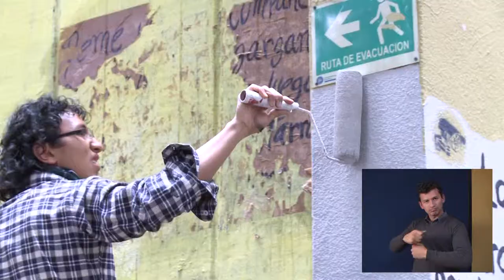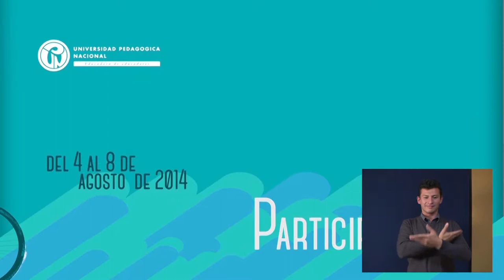Ponte la 10. (6 de agosto) - Lengua de señas